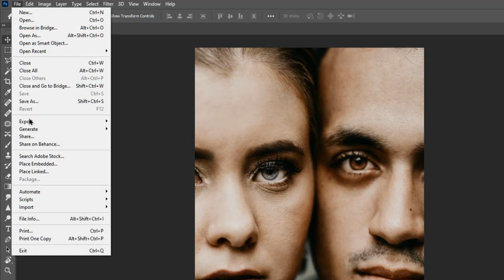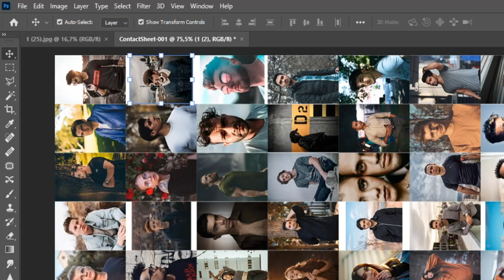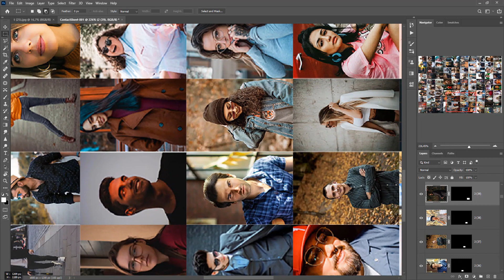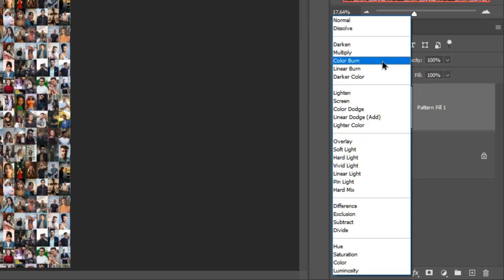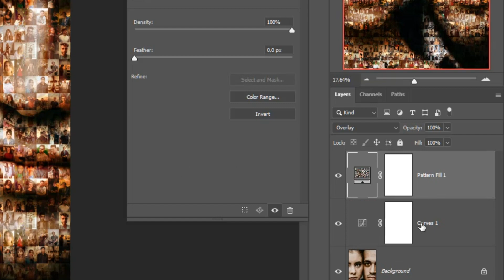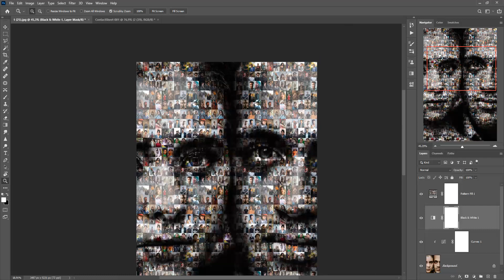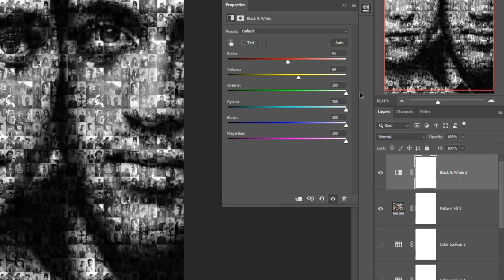Photoshop - Mozaik Portre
Bu videoda Adobe Photoshop programıyla mozaik portre efektini herhangi bir görsele en pratik şekilde nasıl uygulayabileceğinizi anlatmaya çalıştık. İyi seyirler!